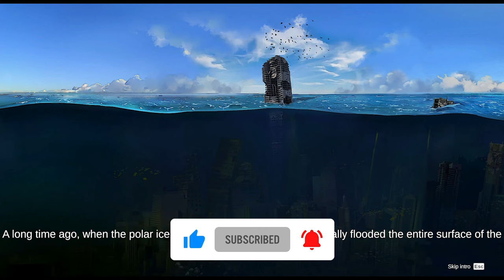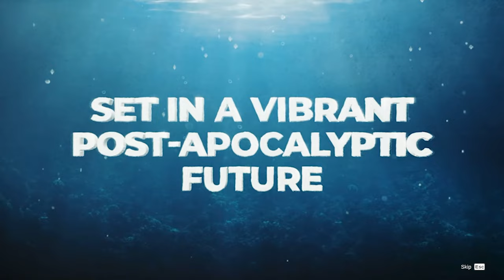Age of Water: The First Voyage - Gameplay (PC FHD) [1080P60FPS]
・ CPU Cooler Corsair iCUE H100X
・ Graphics Card Gigabyte RTX 2060 OC 6GB GDDR6 192-bit
・ Motherboard Asus TUF Gaming B460-PRO Wifi
・ RAM 32BG XPG Spectrix D41 3200MHz CL16 Dual Channel kit
・ SSD 1x SSD Crucial 1TB PCI Express 3.0 x4 M.2 2280
・ SSD 1x SSD Husky Gaming 500GB PCI Express 3.0 x4 M.2 2280
・ Case Deepcool Macube 550
・ Monitor AOC HERO Z 24" 240Hz 0,5ms IPS
・ HyperX Cloud Earbuds
・ Headseat Logitech G433
・ Mouse Logitech G MX518 Legendary

Game Information

Embark on your first adventure on a post-apocalyptic Earth completely covered in water. Sail through storms, fight and trade, capture other people's boats or build your own, extract resources from the bottom of the ocean, reveal the secrets of the Age of Water world.